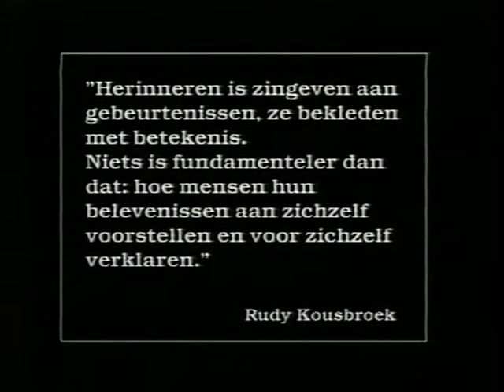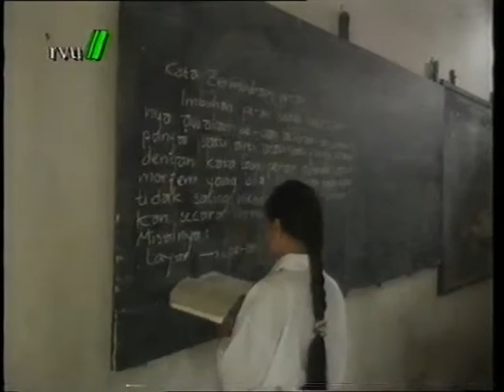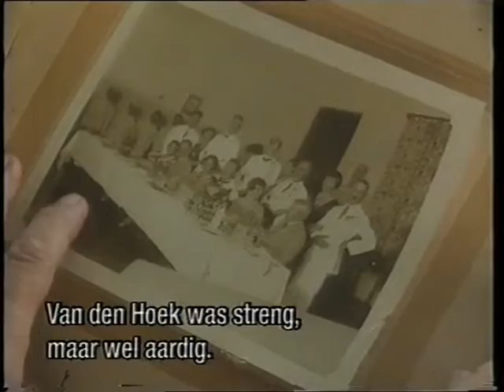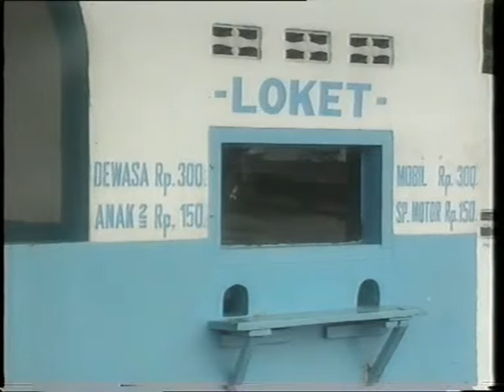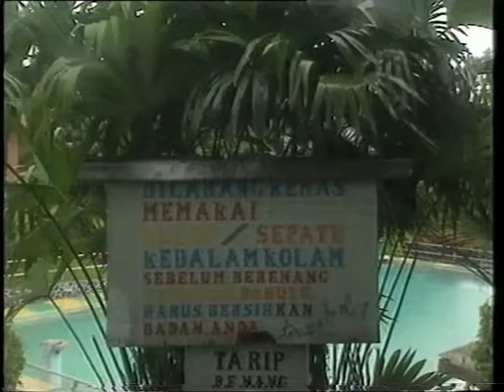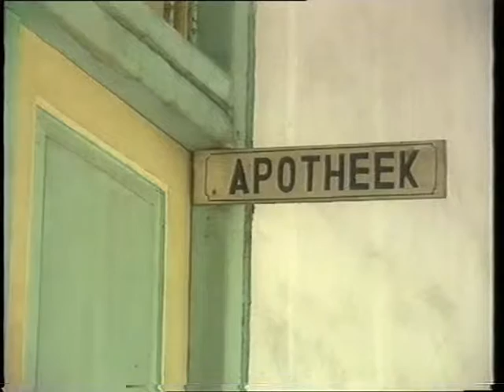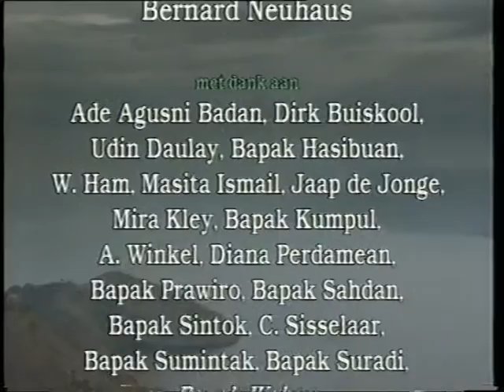Rudy Kousbroek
Terugkeer van Rudy Kousbroek naar Indonesie, het land van herkomst.
Voor oud Indonesiërs en geïnteresseerden een mooie inkijk naar het verleden.
Wordt meteen weggehaald als deze publicatie illegaal blijkt te zijn.